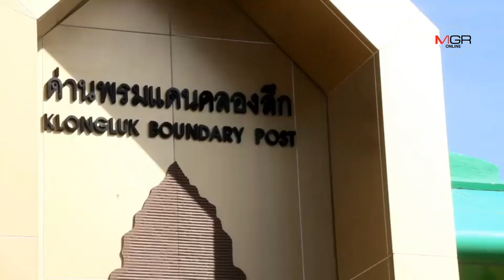ศุลกากรอรัญประเทศยึดสินค้าเถื่อนจากกัมพูชาเข้าไทยได้กว่า 3 แสนบาท